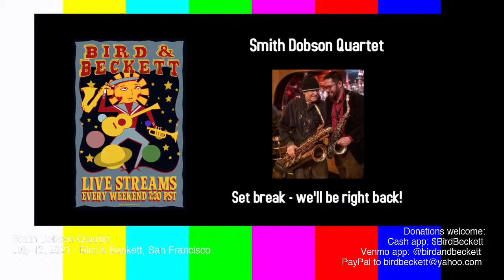Smith Dobson Quartet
Smith Dobson, saxophone
Adam Shulman, piano
Matt Montgomery, bass
James Gallagher, drums